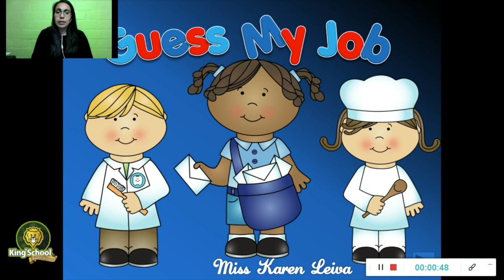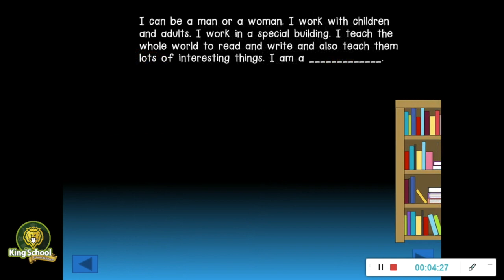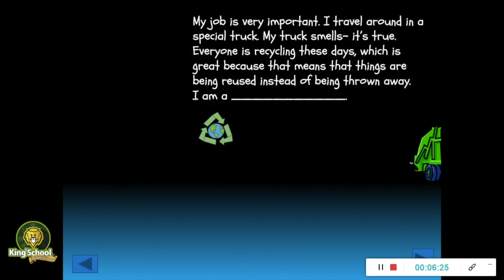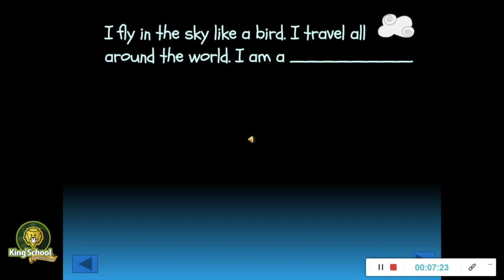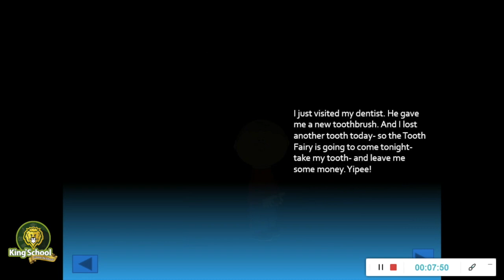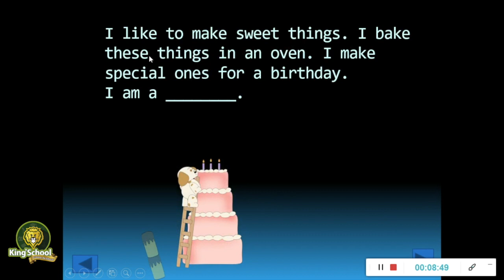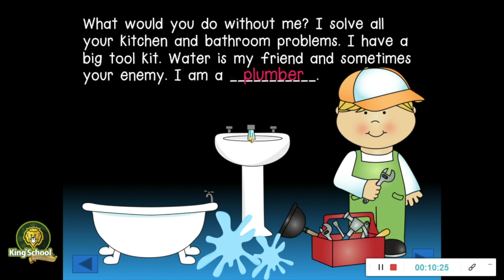2 Básico: Guess my job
English Class KSSM